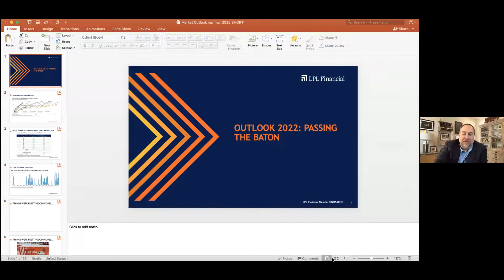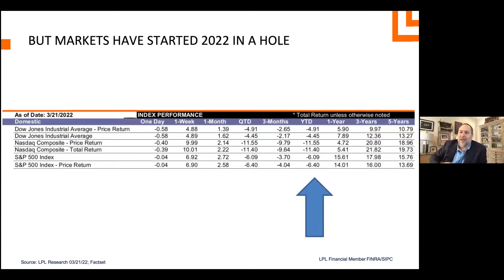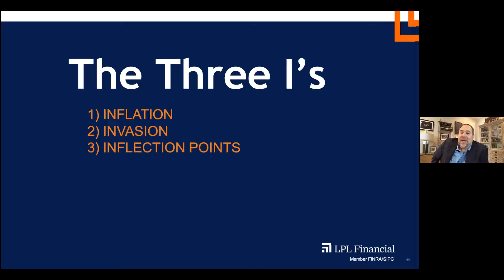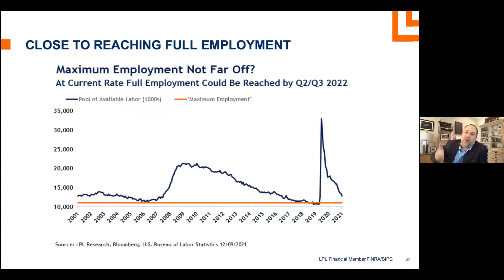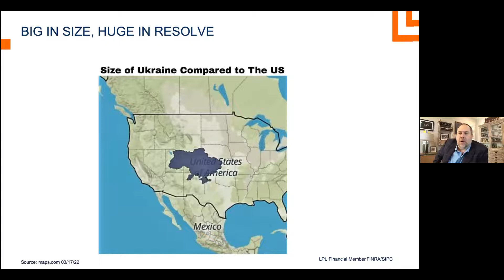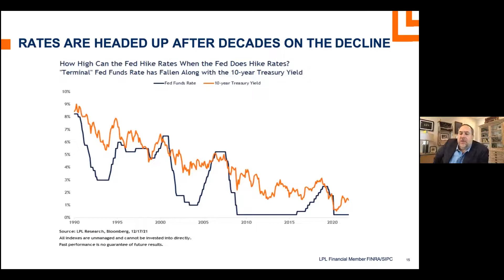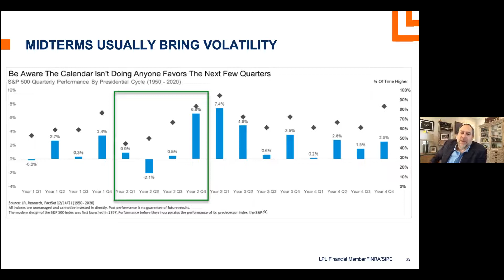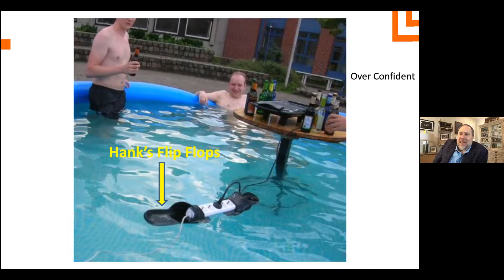Passing The Baton - Burt White